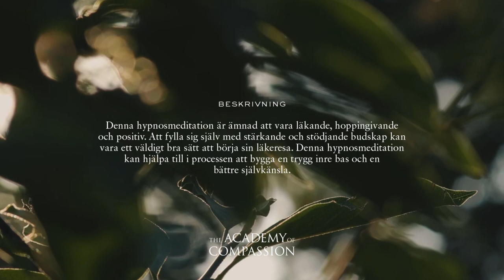The Academy of Compassion — Hypnosmeditation för att trygga det inre barnet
Denna hypnosmeditation är ämnad att vara läkande, hoppingivande och positiv. Att fylla sig själv med stärkande och stödjande budskap kan vara ett väldigt bra sätt att börja sin läkeresa. Denna hypnosmeditation kan hjälpa till i processen att bygga en trygg inre bas och en bättre självkänsla.

Hypnosmeditationen använder bakgrundsmusik baserat på Solfeggiofrekvens 528 Hz. Denna frekvens anses vara avstressande och avslappnande. Den tros öppna våra hjärtan och vara återställande och reparativ.

Dr Katarina Mannheimer Ahlström